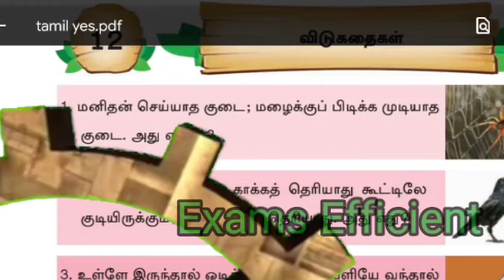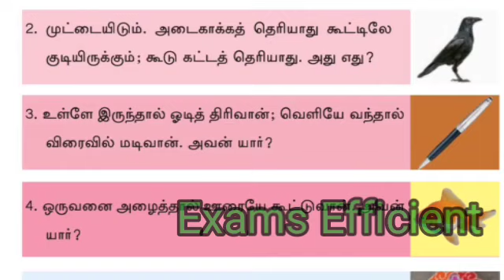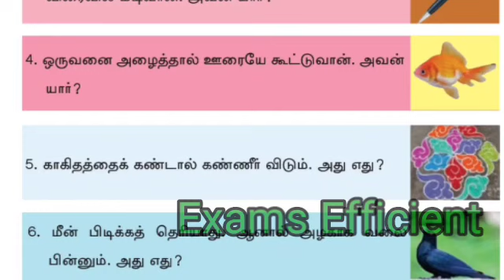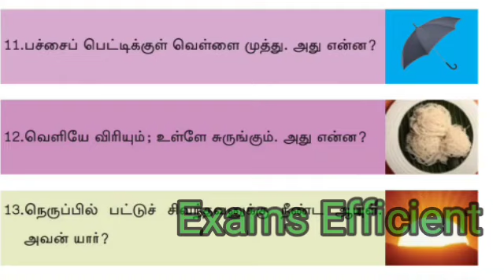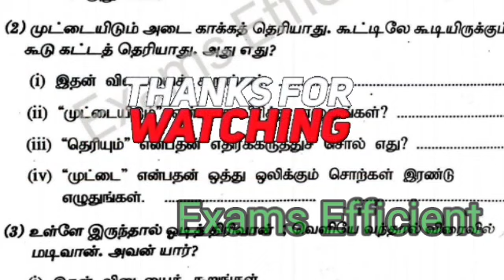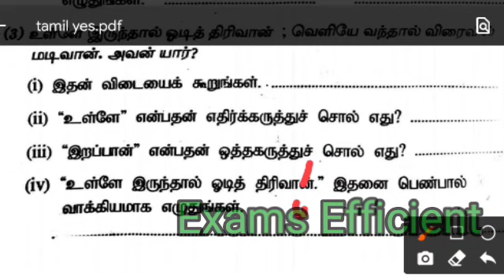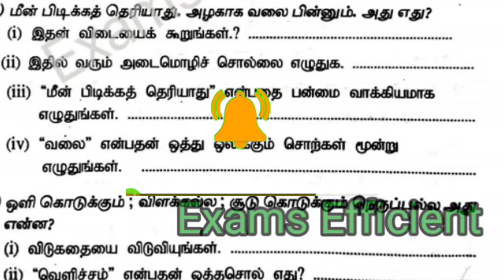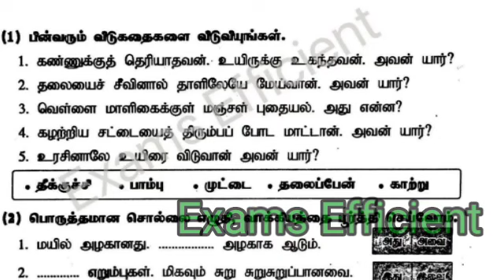Grade 3 Tamil|| விடுகதைகளும் பயிற்சிகளும் @Exams Efficient